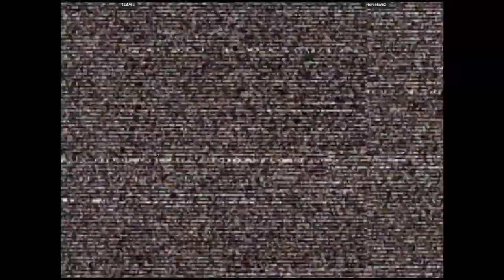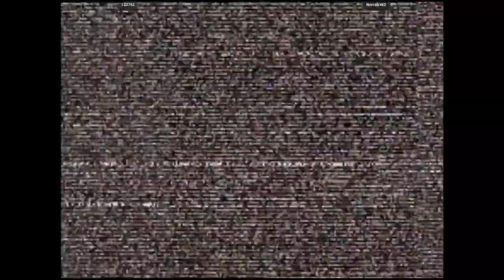CVS2 🕹 123765 VS Norcalcvs2